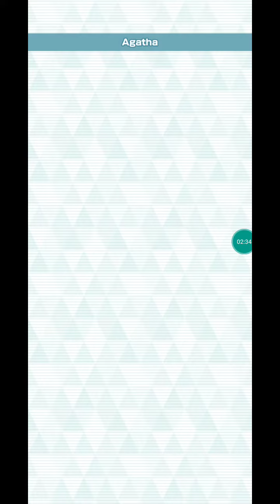Pokemon Masters Ex Allister Vs Agatha Ghost Type Weak Kanto Challenge Week 77 MM 2K